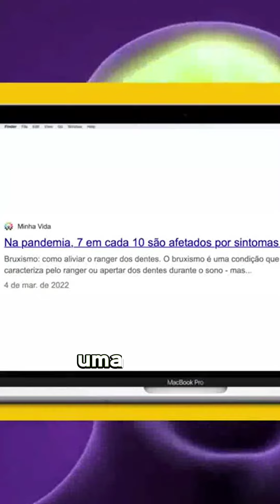DENTISTA EXPLICA Bruxismo, DTM e Dor